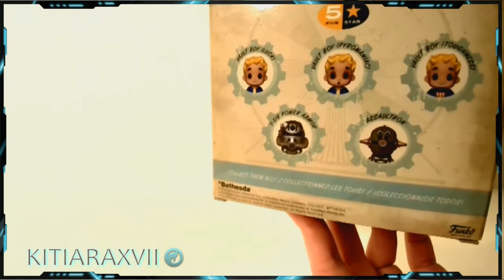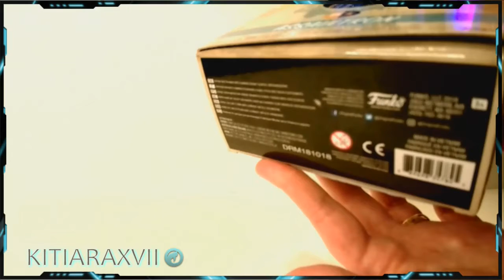UNBOXING Funko 5 Star Fallout - Assaultron G I T D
Video Unboxing of Funko 5 Star Fallout - Assaultron (G.I.T.D.)

A Day so dark, so warm